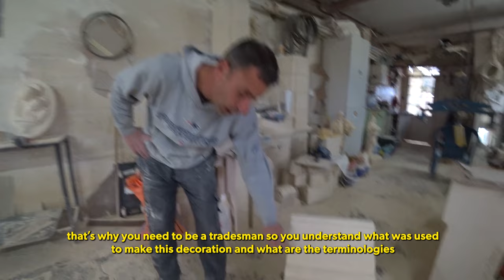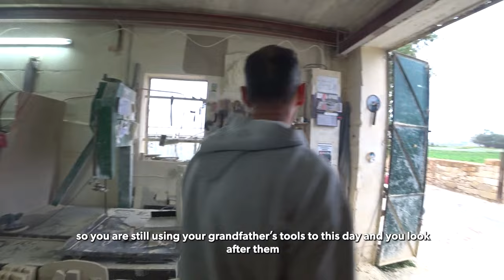I Met the Maltese Sculptor Who Is Fighting To Preserve A Dying Trade 🇲🇹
Step into the world of Maltese craftsmanship as we meet a passionate sculptor dedicated to preserving a fading tradition. Join me as I delve into the artistry and legacy of Maltese sculpting, exploring its rich history and the challenges it faces in the modern era.

So, I went to meet Alan Magro, one of these few tradesmen who is a Maltese Limestone sculptor artist that recently went viral on social media in Malta showcasing his craft in a video to ask him about the current state of the trade in this uncut and raw interview.

I spent hours and hours putting these captions in English for you to spread awareness internationally and help you understand this Maltese sculptor's point of view.

00:00 Introduction
06:39 Countryside ongoing works
07:41 Interview with Alan Magro
33:32 Conclusions

🎥 MY VLOGGING GEAR:

► MAIN VLOG CAMERA:
► BEST MINI CAMERA TRIPOD:
► EXTRA CAMERA BATTERY:
► TOP DUAL BATTERY CHARGER:
► MY MEMORY CARD:
► BEST TRAVEL BACKPACK:
► POWERFUL PORTABLE CHARGER:

🗺 TRAVEL RESOURCES:

► COOL Glasses: Get 10% by using the code at checkout - ITSGORDONTRAVELS
► Delayed Or Cancelled Flight?

👩‍👩‍👧‍👧 MISSION: Gordon Travels mission is to inspire more people to travel, create unique epic experiences with good people and put a smile on their faces along the way.